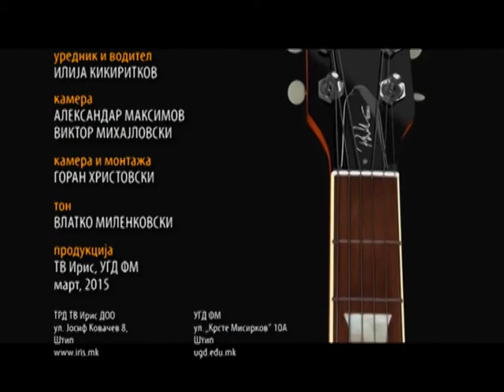Live Cover со Илија Кикиритков (Гости: Stand By)